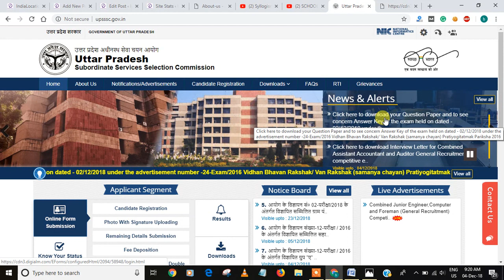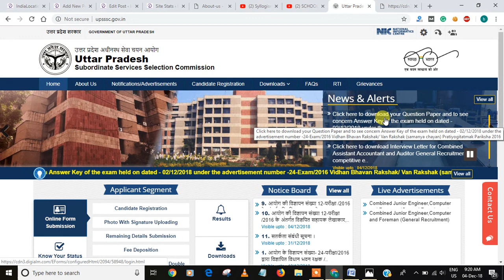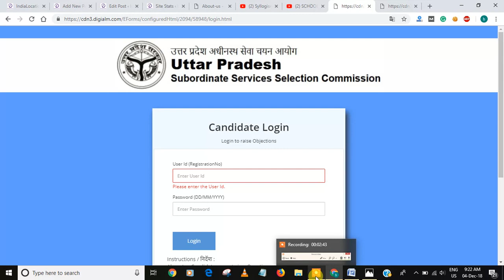How to Download UPSSSC forest guard VIdhan Bhawan Rakshak answer key 2018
download upsssc van rakshak & Vidhan Bhawan Rakshak 02nd Dec 2018 Answer key question paper 2018 from official upsssc van rakshak aur vidhan bhawan rakshak ka answer key official website par upload kar diya gya hai, aap official website ko visit krke question paper aur answer key download kar sakte hai.